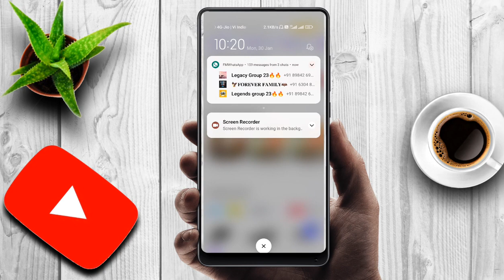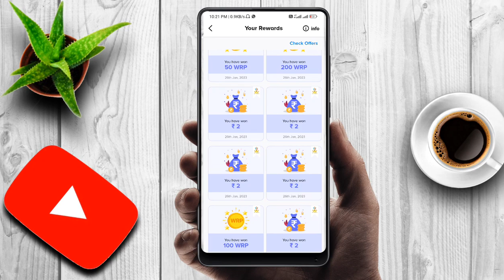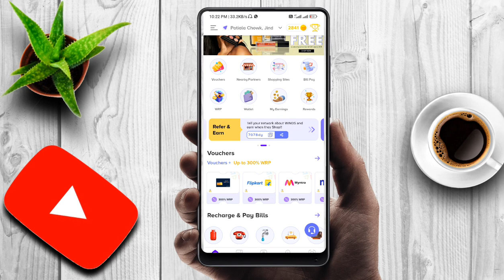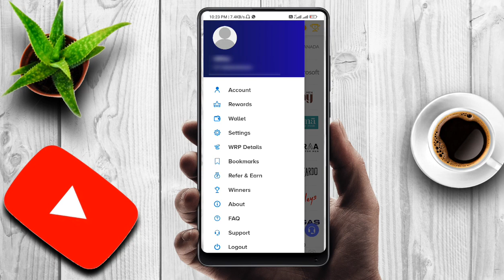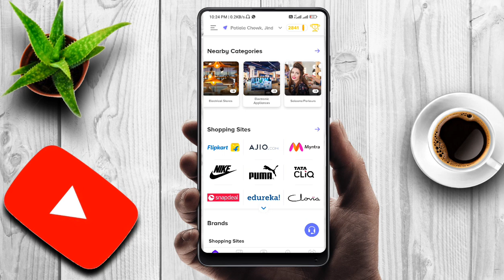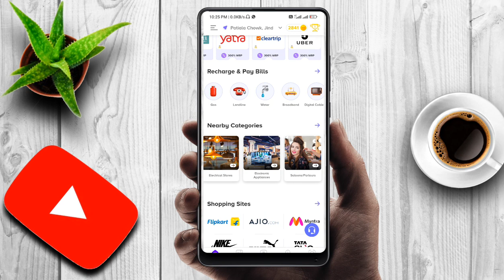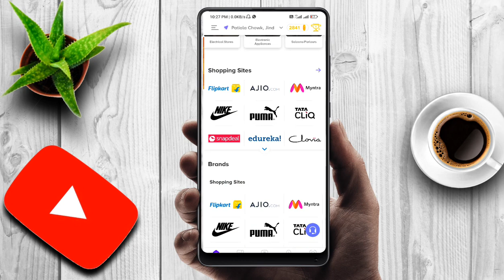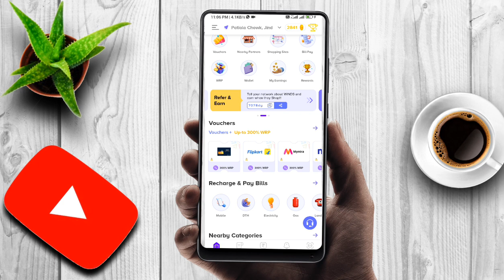1 day Left to Win 25 Lakh🤑 | You can also Earn A Lot of 💵 | winds app se paisa kaise kamaye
पैसे बंट रहे हैं 💵 Market में || तुम कहां सो रहे हो भाई || तुरंत देखो video 🎥 और जीतो 25 Lakh || बिल्कुल फ्री में

क्या पता अगले 25 Lakh के Winner आप बनें.

Must use this code for profit 👉 ( 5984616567 )